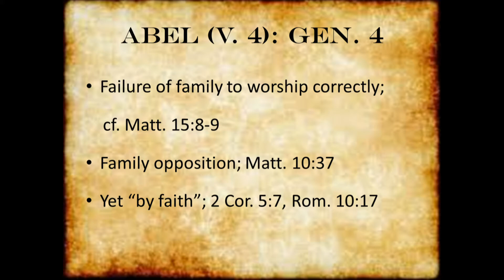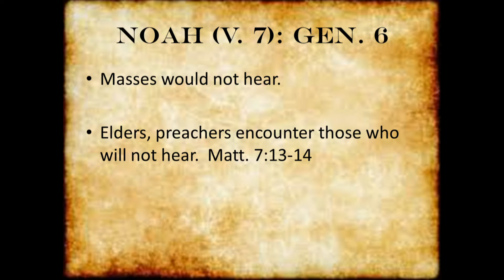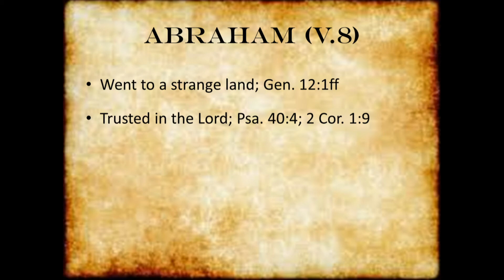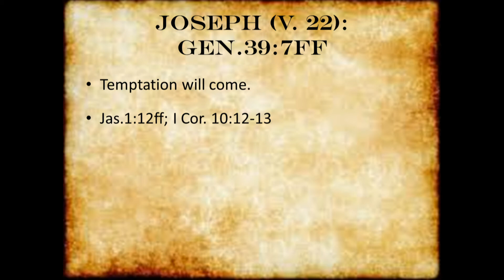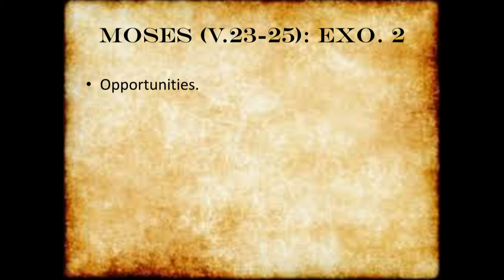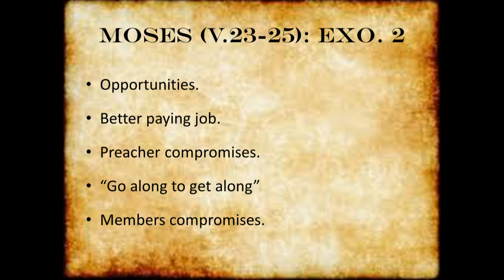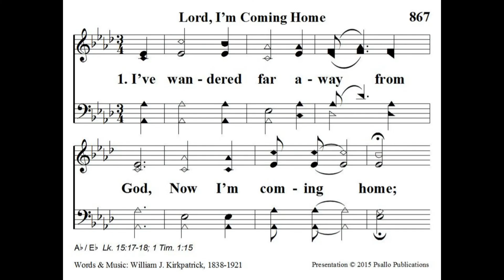Encouragement From The Past - Sidney White (Wed. PM March 11, 2020)